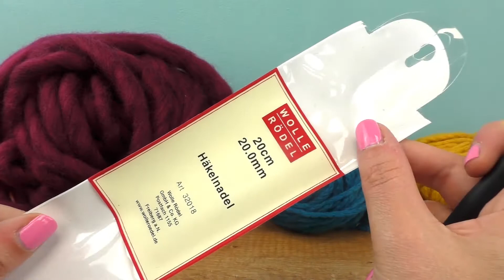Virkning: Vi testar XXL-virknålen 20 mm!